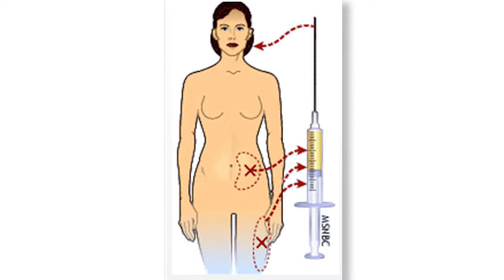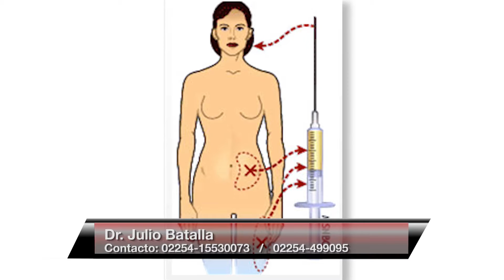LIPO FILLING CON EL DR JULIO BATALLA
El sistema de transferencia de grasa propia es un tratamiento estético que lleva adelante el reconocido profesional pinamarense en su consultorio y nos da detalles